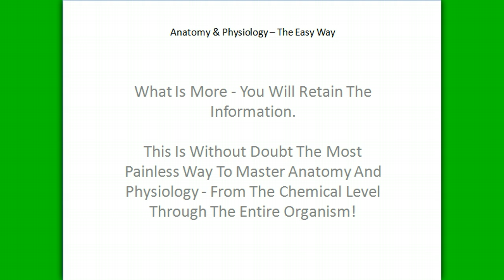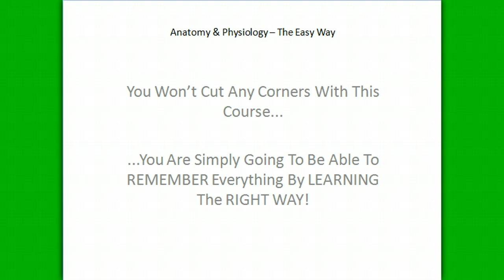human_anatomy_video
and find out for yourself if this course is the one for you.  Guaranteed to master the subject of anatomy and physiology within three days.  100% guarantee.